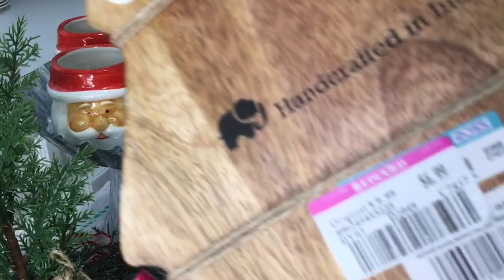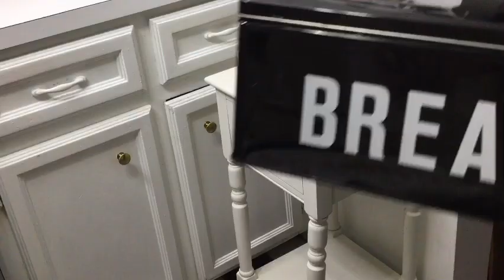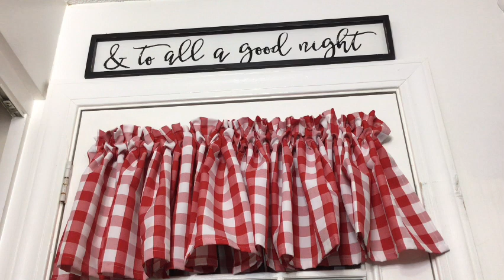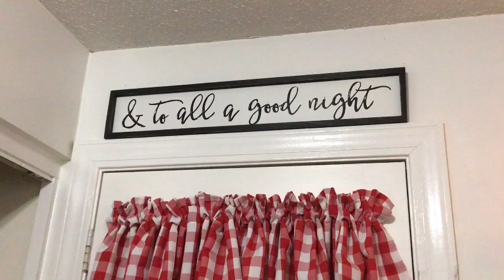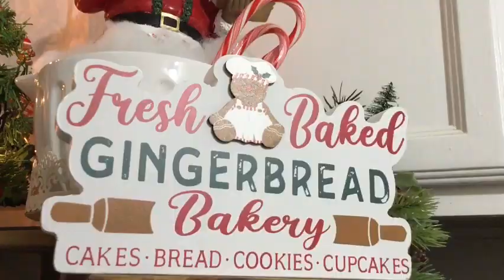CHRISTMAS KITCHEN 2022/DECORATE WITH ME + NEW FIND ALERT!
Hi Sweet Friends!! This  is episode # 4 of  my Christmas Decorating Series for 2022. My theme this year is, “Home Sweet Home”. In today’s video I will be decorating a few areas in my kitchen to include wall shelves, refrigerator top, & table. Also, I will be sharing some new finds! Join me as I put it together!❤️🎄🎅

If you enjoy this video, please give it a big thumbs up!

 We are SO CLOSE to this goal, We now need 229 subscribers!❤️

Thank you so much for All Our New Family Members, Welcome!!
I love you all & thank you for your support!❤️

I appreciate and thank you for taking a moment to view my channel.